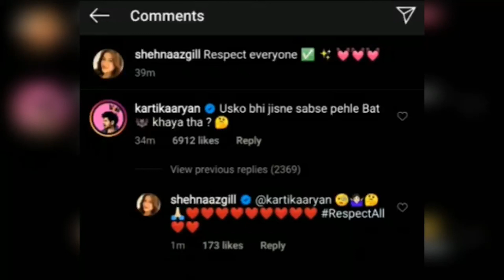Shehnaaz Gill Wish is Fulfilled by Kartik Aaryan, सना ने कहा मेरा सपना पूरा हो गया | Celebs Samachar